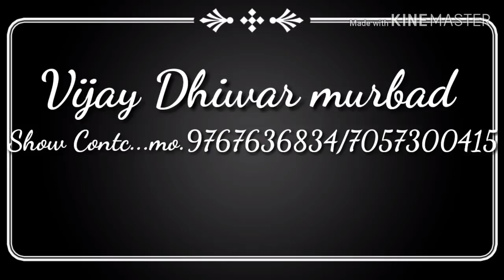7/5/2019-आंबेळा(शिवळे)विजय धिवर मुरबाड मो.9767636834/7057300415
सरगम बिट्स मुरबाड अँड थँक्स फेमस टाशावादक मलंगभाई मुंडे पुणे(भोसरी)